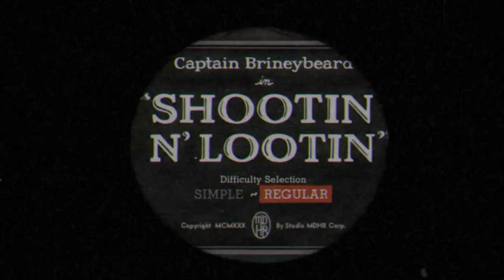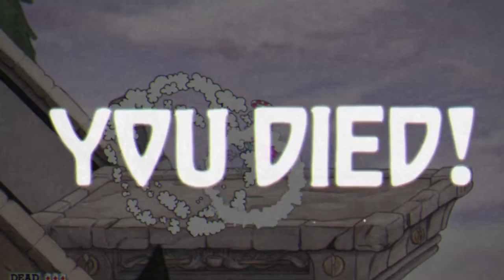This Level Is Insane. (Cuphead.) Part 7.